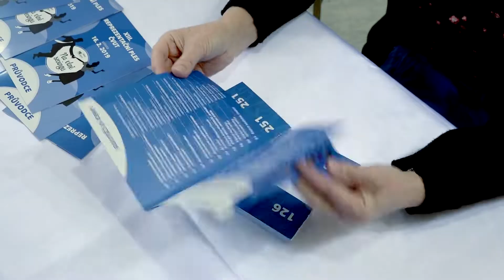XIII. Reprezentační Ples ČVUT 2019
Dne 16. února 2019 proběhl od 19.00 na pražském Žofíně XIII. Reprezentační ples ČVUT. Akci moderovala Petra Krmelová. V hlavním sále vystoupil Plesový orchestr pražských symfoniků a Orchestr Karla Vlacha se sólisty Rozálií Havelkovou, Janem Komínkem a Janem Smigmatorem. Předtančení se ujala formace Swing Busters, závěru plesu kapela Jazz Police.

Vyrobilo:
Výpočetní a informační centrum ČVUT